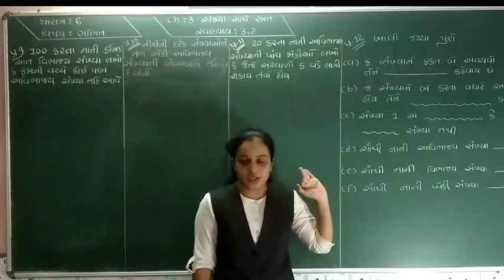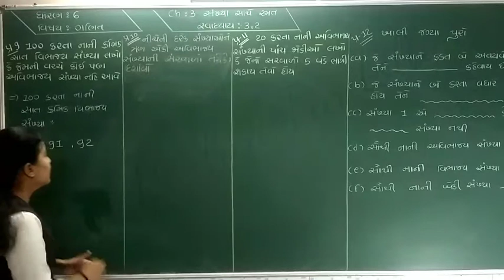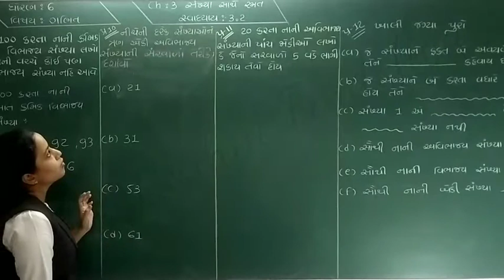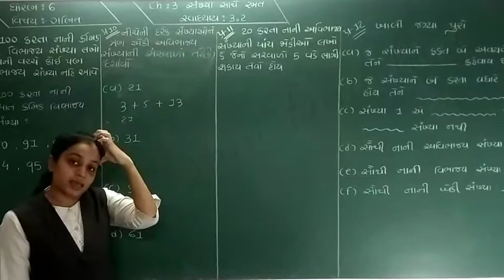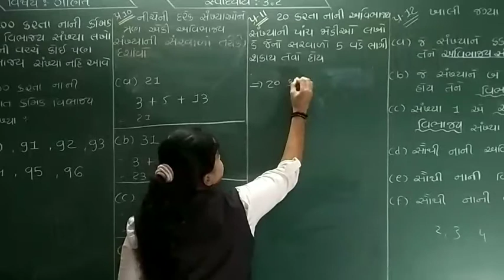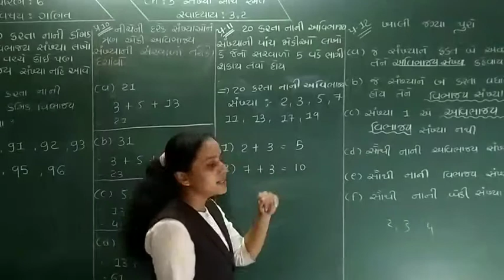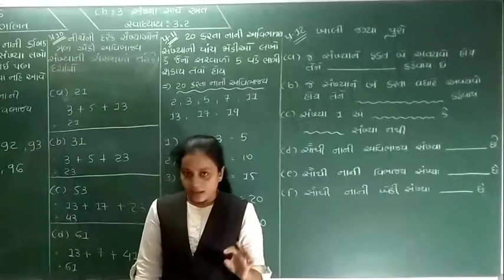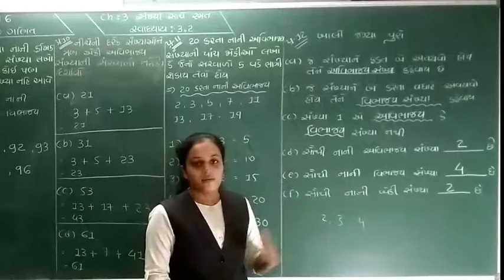HARIOM SCHOOL OF SCIENCE /STD-6/MATH